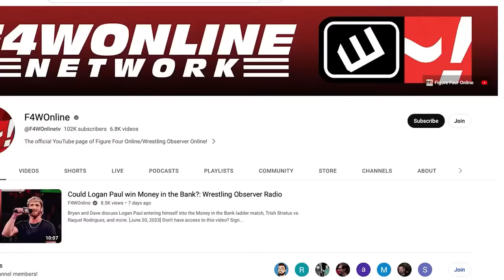Bryan Danielson vs. Kazuchika Okada II was awesome | The Vinny Show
Vinny is solo as he recaps the epic rematch between Bryan Danielson and Kazuchika Okada from Wrestle Kingdom 18.